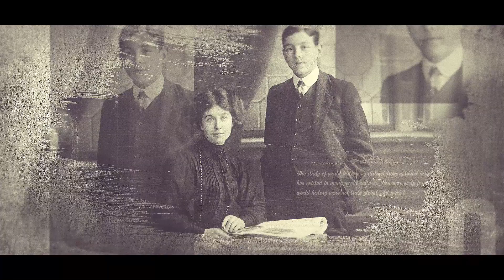Historical Slideshow (After Effects template)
Project Features
You can Change All Settings (Colors) with Control Layer